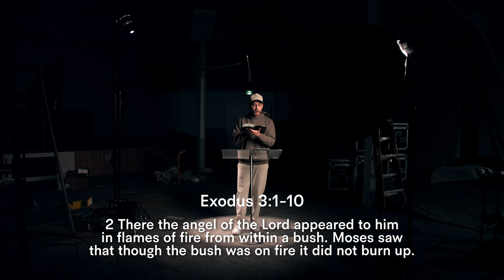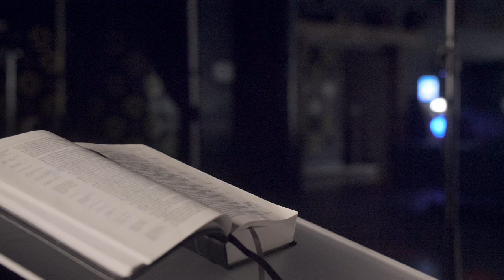Vision Sunday | Pastor Brandon Richardson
Life isn't done alone — we'd love to connect with you.

Plan a visit: base.church/visit
Join a Homebase: base.church/homebase
Join a Base Team: base.church/team